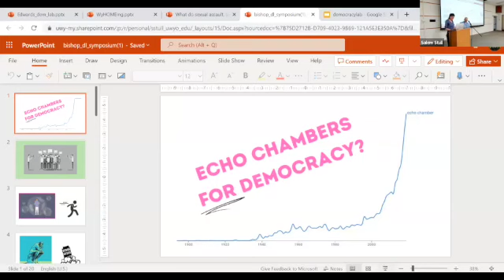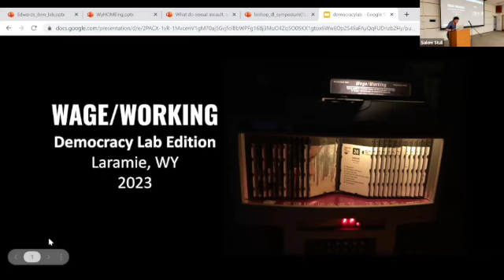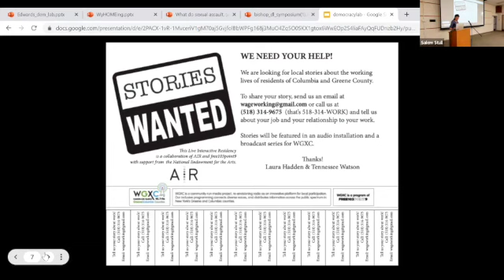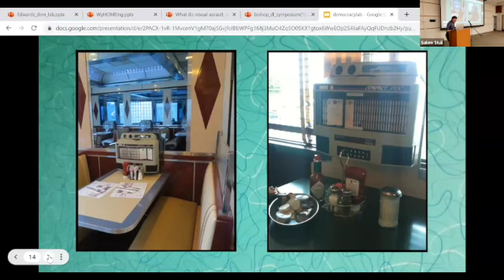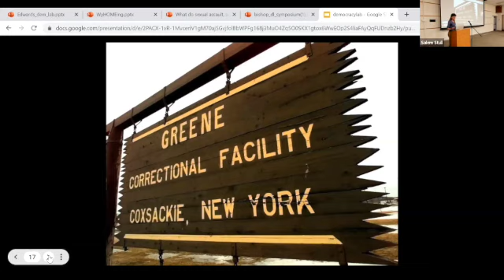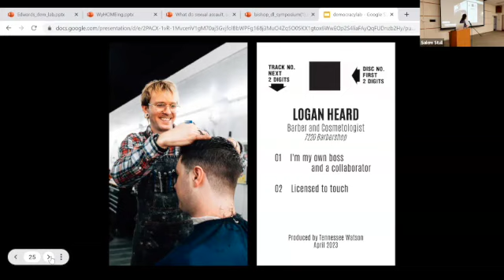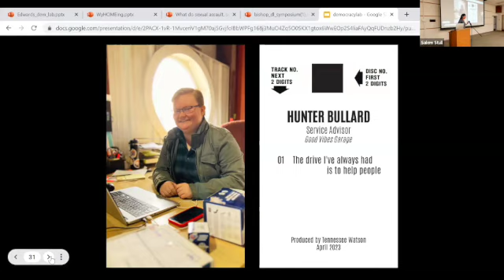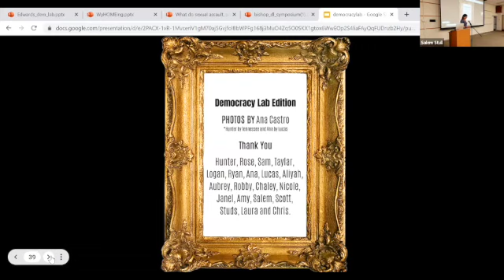Wage/Working by Tennessee Watson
Tennesse Watson presents, "Wage/Working" which explains Laura Hadden and Watson's wage-based jukebox that narrates the stories of wage workers around the country and in local Laramie, WY.

The Democracy Lab is a project of the Wyoming Institute for Humanities Research; we seek to empower students, faculty, and the public using interdisciplinary methods in order to connect our communities and to strengthen the quality of our democracy. We draw inspiration and support from the National Endowment for the Humanities’ “A More Perfect Union” initiative; the American Academy of Arts & Sciences Commission on the Practice of Democratic Citizenship and its report Our Common Purpose: Reinventing American Democracy for the 21st Century; and from UW’s Grand Challenges initiative. In the best spirit of the Land Grant University mission, the Democracy Lab is an incubator where researchers, students, and the public can gather, discuss issues, discover and experiment with new ideas, and learn from one another.

Music from Uppbeat (free for Creators!)